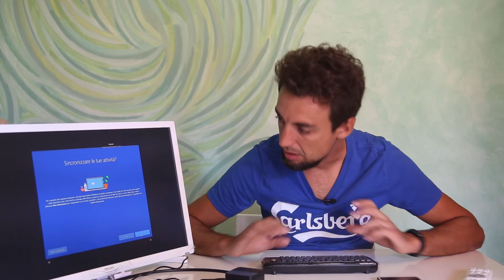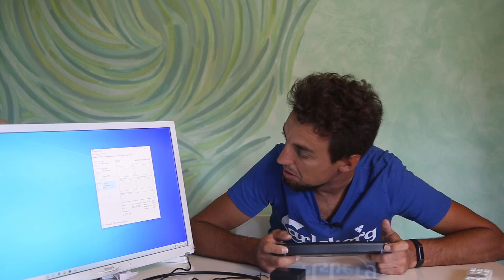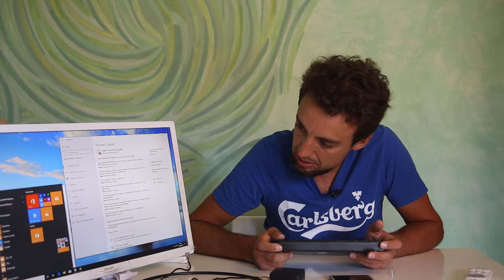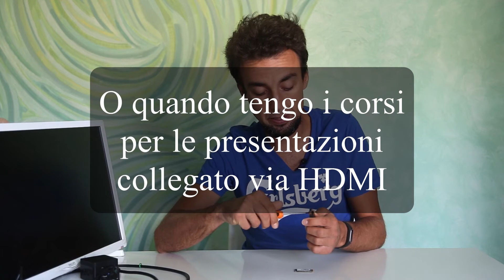E'il più piccolo...ma non lo sa e funziona come un grande! LarkBox, il più piccolo PC 4K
Chuwi LarkBox è un computer piccolissimo ma con tutto quello che serve!
Non potrete farci cose che tanto non fate ma potete usarlo per tutto ciò che vi serve!

Vuoi aiutarmi e sostenere questo canale? Effettua i tuoi acquisti partendo da questo